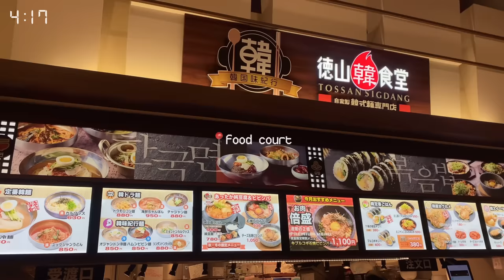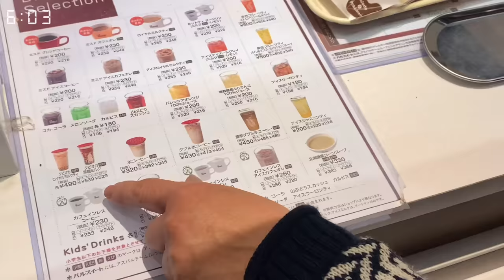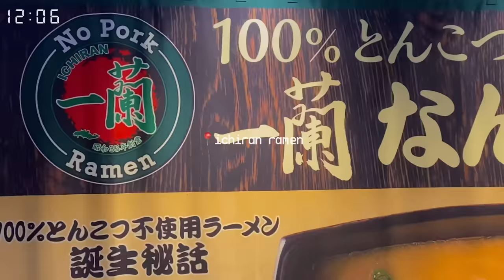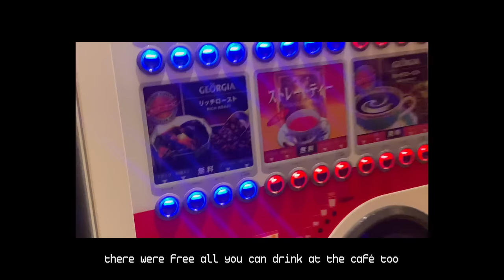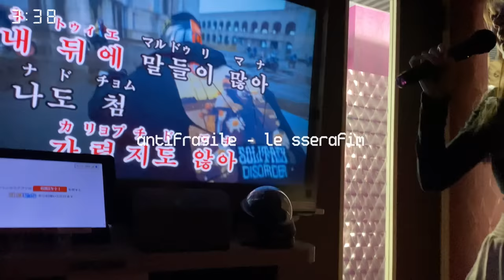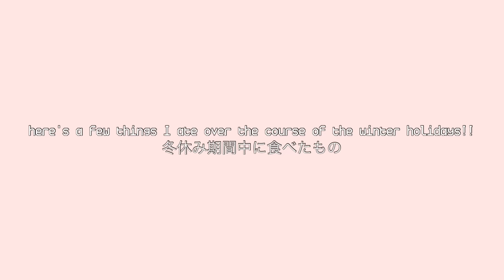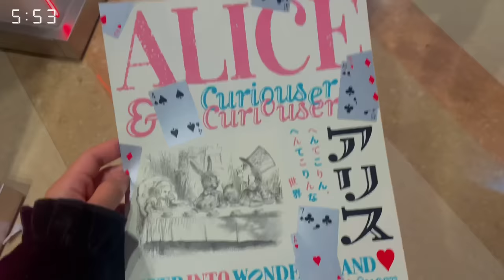what i eat in a week (in japan) ☃️ karaoke, winter holidays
- ai

filmed with iphone 11
film editor: VLLO

*music used*